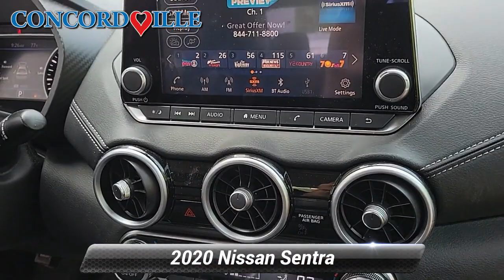Used 2020 Nissan Sentra SV, Glen Mills, PA P7619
Concordville Nissan

452 Wilimington Pike Rt 202 South